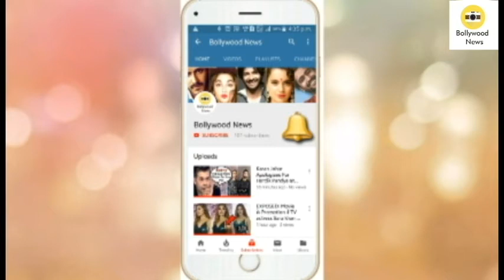Kareena Kapoor Khan Shocking ANGRY Reaction on FANS Trolling Her for Wearing BIKINI With Saif